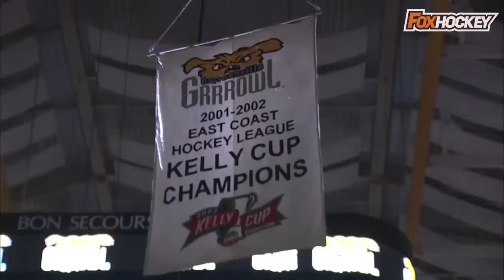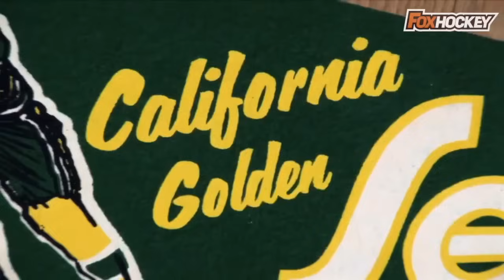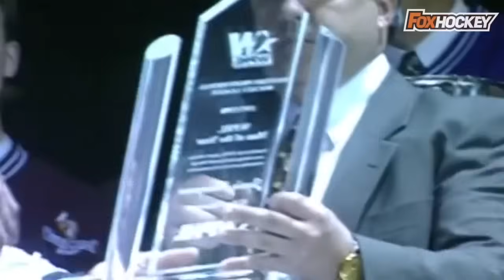Короли Лососей, Красные Свиньи и Коровьи К*кашки: Топ-10 самых упоротых названий команд в хоккее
Смотрите матчи серии плей-офф КХЛ на Кинопоиске с подпиской Яндекс Плюс

Выбор названия для команды – важнейший элемент для привлечения болельщиков на трибуны, узнаваемости и адекватности бренда и даже, в какой-то степени, устрашения противника. Но бывают в хоккее случаи, когда фантазия ответственных за это дело людей уходить куда-то не туда и мы получаем абсолютно упоротые названия команд. Причем они звучат странно как в оригинале, так и при переводе. Для этой подборки мы не рассматривали любительские команды пивных лиг, там такое даже в какой-то степени приветствуется. Представляем вашему вниманию нашу версию самых странных, смешных, неадекватных названий североамериканских хоккейных команд. Усаживайтесь поудобнее, мы начинаем.

Текст: Илья Балашенко
Монтаж и озвучка: Филипп Олешев